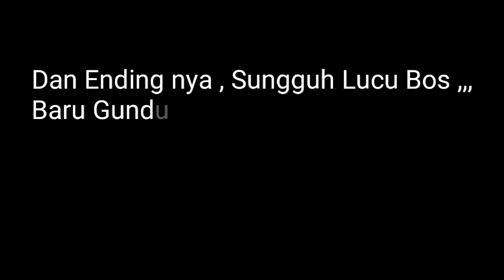Tragedi 90 + 6 = 99' ? Bahrain Vs Timnas Indonesia , Kualifikasi Piala Dunia 2026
Wasit Oh Wasit , Lucunya Bahrain Vs Timnas Indonesia , Di Kualifikasi Piala Dunia 2026 .

Komentar Anda Bagaimana Bung ?